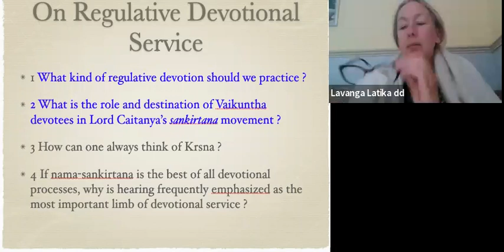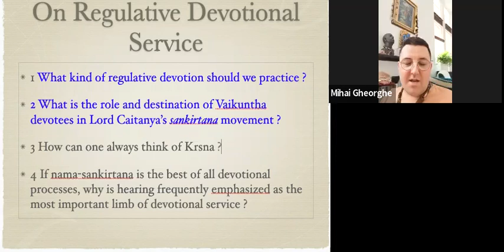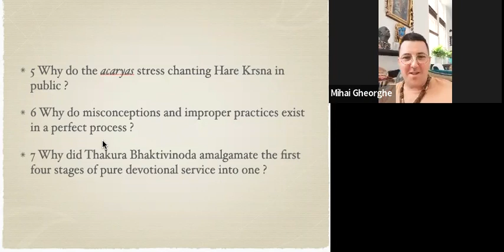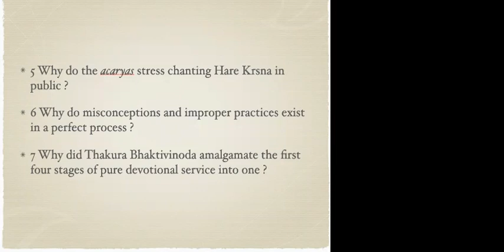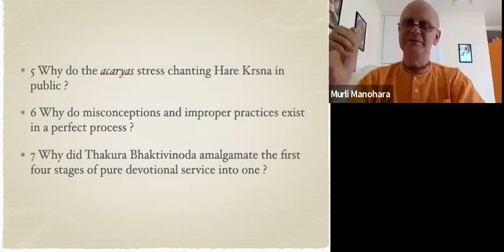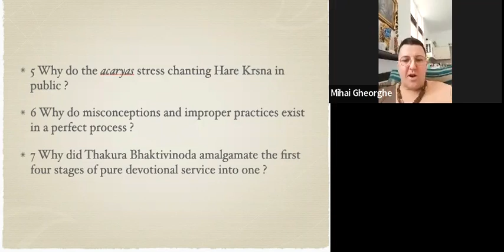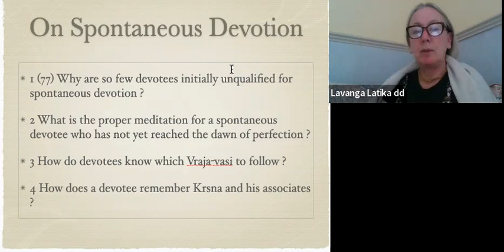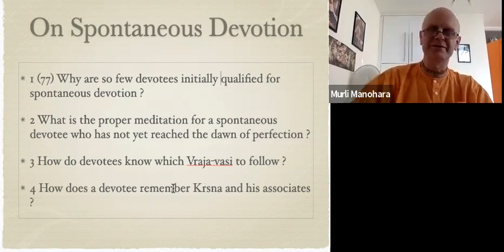Questions and Answers Part 9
How can one always think of Krsna ?

If nama-sankirtana is the best of all devotional processes, why is hearing frequently emphasised as the most important limb of devotional service ?

Why do the acaryas stress chanting Hare Krsna in public ?

Why do misconceptions and improper practices exist in a perfect process ?

Why did Thakura Bhaktivinoda amalgamate the first four stages of pure devotional service into one ?

Why are so few devotees initially qualified for spontaneous devotion ?

What is the proper meditation for a spontaneous devotee who has not yet reached the dawn of perfection ?

How do devotees know which Vraja-vasi to follow ?